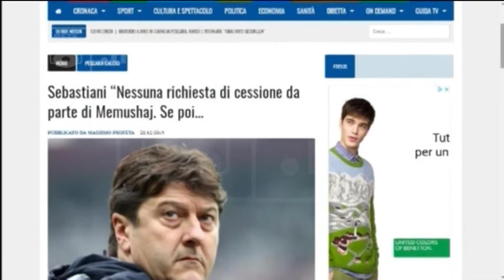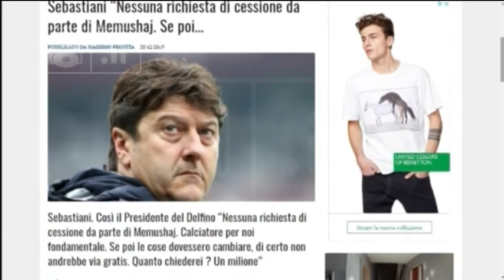Calciomercato Pescara - Vido profilo ideale, Memushaj…